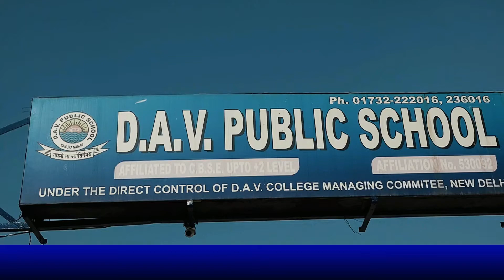Addmission Open DAV Public School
Hurry up || limited seats || addmission Open || city life channel || yamunanagar